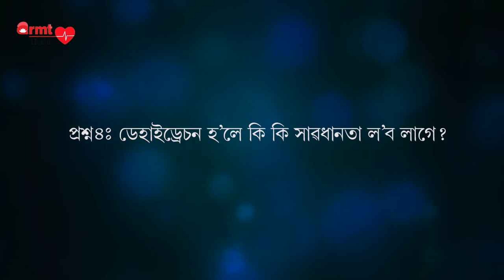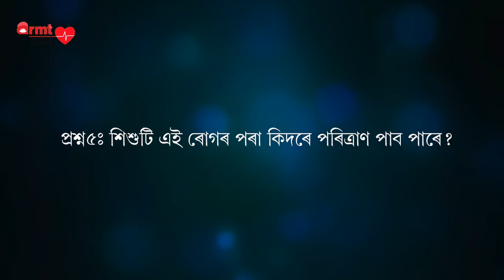ARMT Heath Interview dehydration | শিশুৰ ডিহাইড্ৰেচন | Dr. Partha Pratim Bora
ARMTHealth is the initiative of Dr Anamika Ray Memorial Trust to create health awareness among people to avoid health risks. This episode is on Dehydration and its preventive measures. The Paediatrician is Dr. Partha Pratim Bora practicing at Pratiksha Hospital, Barbari, Guwahati.